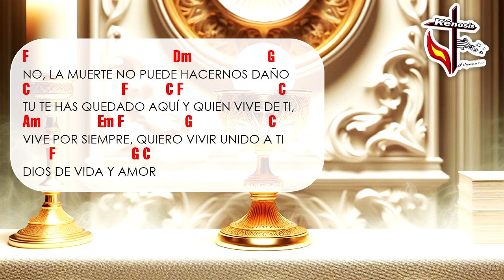CANTO DE COMUNIÓN | TIEMPO ORDINARIO | PAN DEL CIELO | MISA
¡Bendiciones hermanos en Cristo!
Les compartimos este canto para la Comunión. Se puede utilizar en el tiempo Ordinario.

PAN DEL CIELO, ERES JESÚS
CAMINO DE AMOR
QUÉDATE AQUÍ SEÑOR

No, no se ha quedado fría la tierra
Tú te has quedado aquí Y nos nutres de ti
Pan de la vida y nos inflamas con tu amor
A toda la humanidad

Si, el cielo el cielo esta aquí sobre la tierra
Tu te has quedado aquí Y nos llevas a ti,
Hacia tu casa, donde se vive junto a ti
Por toda la eternidad

No, la muerte no puede hacernos daño
Tu te has quedado aquí Y quien vive de ti,
Vive por siempre, quiero vivir unido a ti
Dios de vida y amor